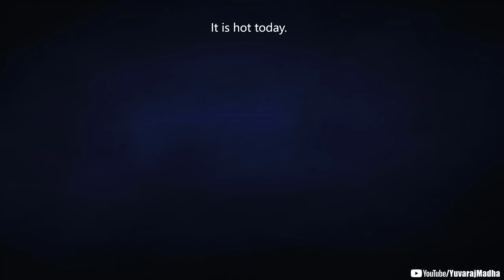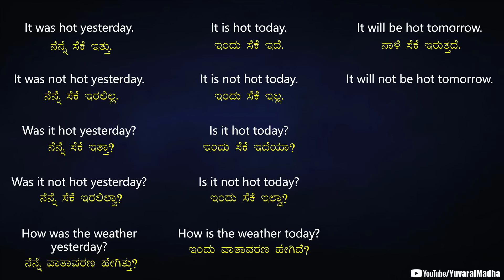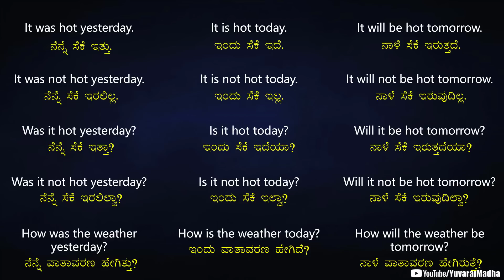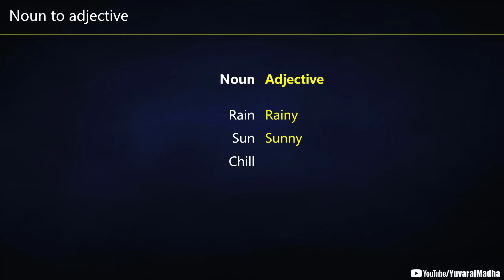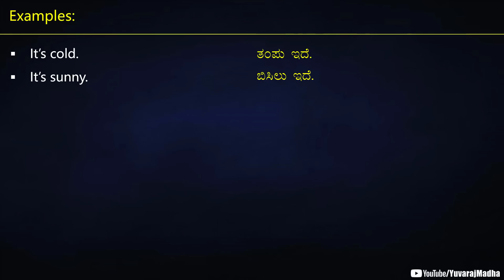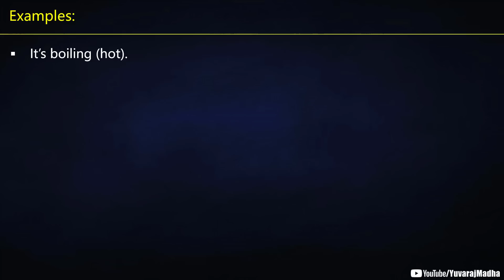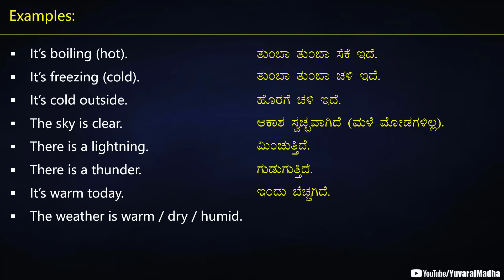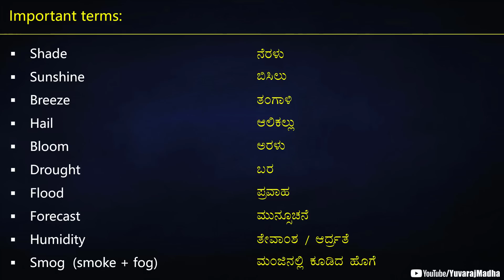WEATHER Related Sentence Making | Spoken English - 28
In this video, we are learning how to make sentences to talk about the weather in English.

* iamyuvaraj.mm-1@oksbi *